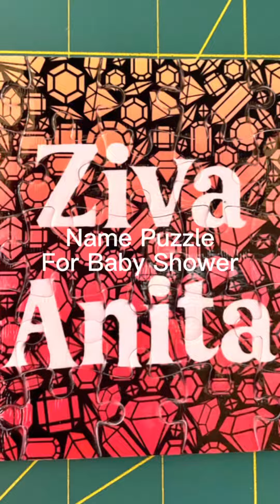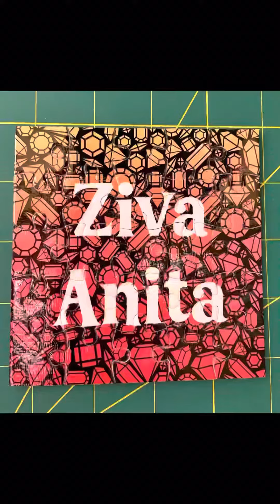Puzzle for baby shower